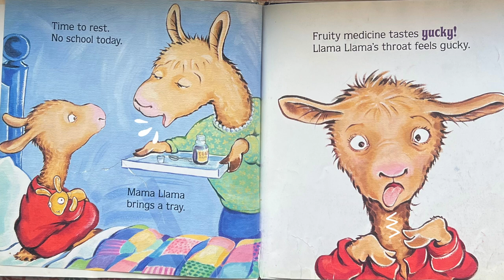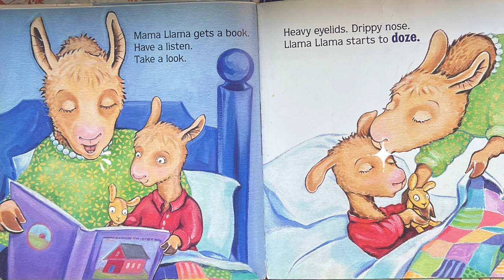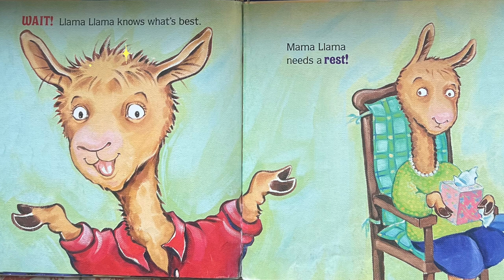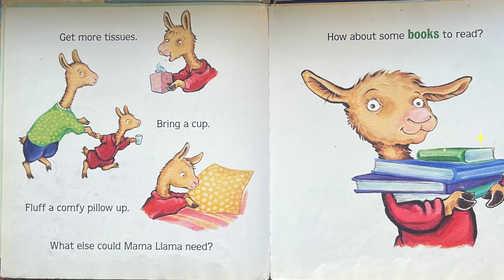Lllama Llama Home with Mama Read Aloud Kids Book Videos with Animations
"Llama Llama wakes up with a tickly throat. He'll have to stay home and rest instead of going to school. Luckily, he has his mama to bring him medicine and read to him. But as the day wears on, Llama gets bored with being sick, and by lunchtime he's even starting to feel a little better."
Follow along with the Butterfly Book Club as we read through this magical story. Our fun and engaging story times will captivate your child's visual and auditory senses through animated graphics and fun embellishing sounds.